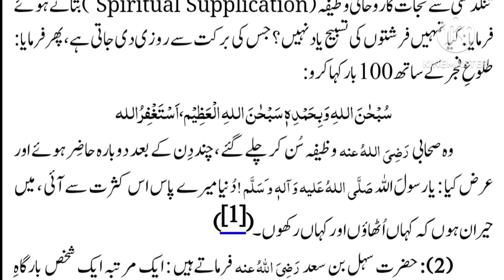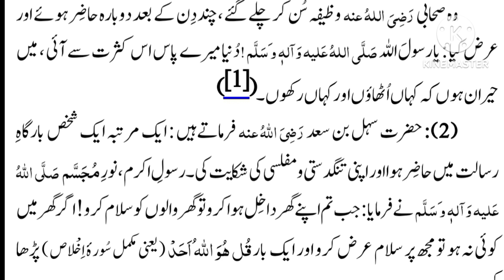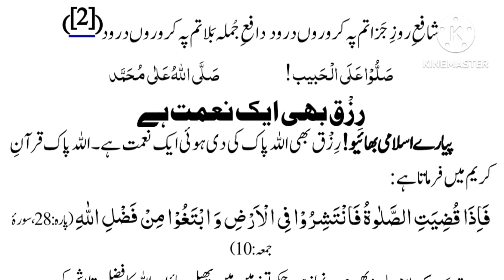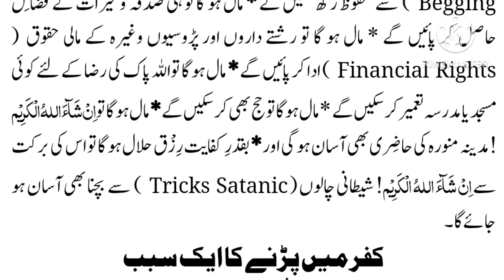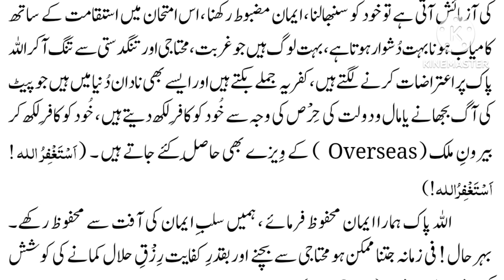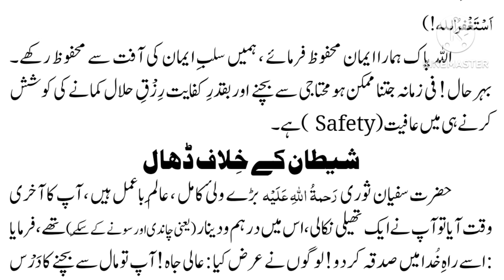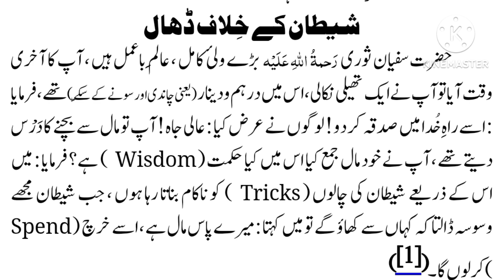Rizq me izafe ke asbab |رزق میں اضافے کے اسباب |SHA islamic short